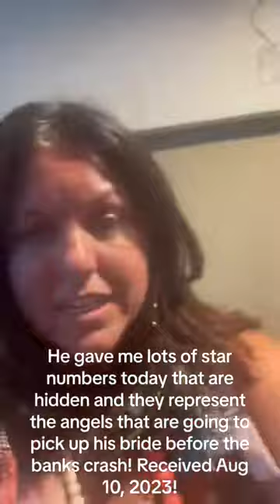Received Aug 10, 2023 star numbers angels that pick up his bride before the banks crash!🙏❤️